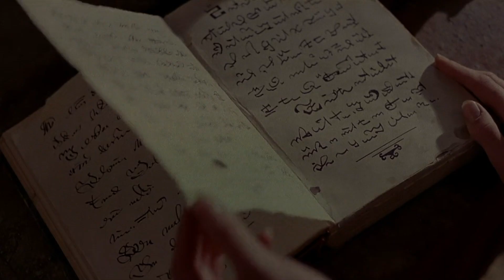FOLK HORROR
spooky season is upon us, time to churn out horror edits !

i recommend watching the documentary on folk horror "woodlands dark and days bewitched" since it was my main source of research.

song: hurdy gurdy man - donovan

movies:
100 monsters
a field in england
a warning to the curious
apostle
backwoods (short)
barbara the fair with the silken hair
bedevil
black sabbath
blood on satan's claw
border
borderlands
by our selves
candyman
celia
children of the corn
children of the stones
clearcut
der dybbuk
demon
dark waters
deadly blessing
dearest sister
don't torture a duckling
edge of the knife
enys men
eve's bayou
errementari
eyes of fire
for those in peril
ganja & hess
hagazussa
haxan
hereditary
hour of the wolf
i start counting
jughead
kadaicha
kill list
kuroneko
kwaidan
lake of the dead
la llorona
lemora
leptirica
marketa lazarova
midsommar
messiah of evil
nang nak
noites de iemanja
noroi
november
o amuleto de ogum
onibaba
penda's fen
pet sematary
picnic at hanging rock
psychomania
pumpkinhead
pyewacket
rawhead rex
requiem for a village
robin redbreast
shadows of forgotten ancestors
shikoku
sermon (short)
solitudo (short)
the aztec mummy
the babadook
the believers
the blair witch
the bloody exorcism of coffin joe
the company of wolves
the craft
the city of the dead
the demon
the eve of ivan kupalo
the enchanted
the field guide to evil
the fog
the juniper tree
the lair of the white worm
the last wave
the lighthouse
the lottery
the reflecting skin
the rites of may
the ritual
the sermon (short)
the serpent and the rainbow
the skeleton key
the texas chainsaw massacre
the village
the wailing
the wicker man
the witch
the witches
viy
valerie and her week of wonders
whistle and i'll come for you
witchfinder general
witchammer
wake (short)
wake wood
wake in fright